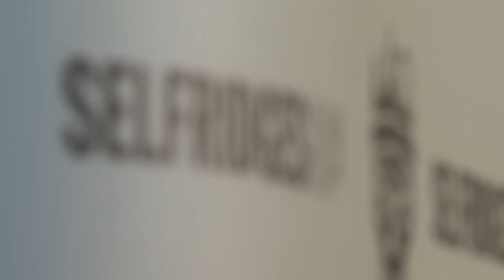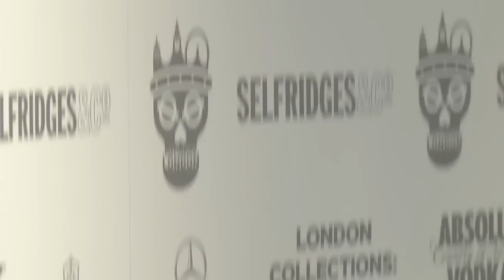Tinie Tempah's Disturbing London party - Selfridges rooftop June 2012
The Selfridges rooftop was the place to be seen on Saturday night as we hosted the ultimate London Collection: Men afterparty with Tinie Tempah's Disturbing London.

Watch the highlights as Selfridges.com talks to the A-list guests, including Jessie J, JLS, Ellie Goulding, David Gandy and Reggie Yates, who were just a few of the star-studded guest list celebrating British fashion six stories above London busiest shopping street.